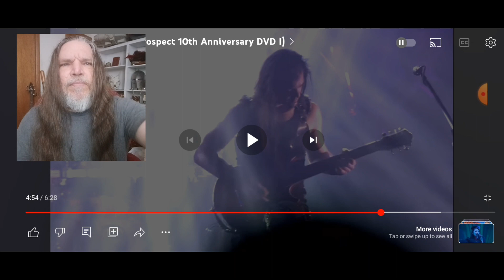EPICA - Delirium (Retrospect 10th Anniversary DVD I) Reaction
My reaction to Epica-Delirium.